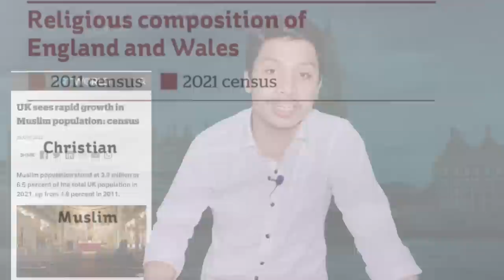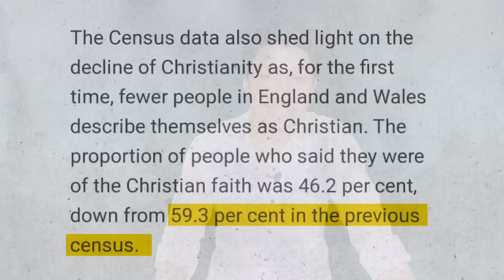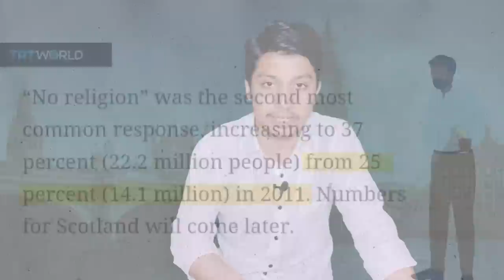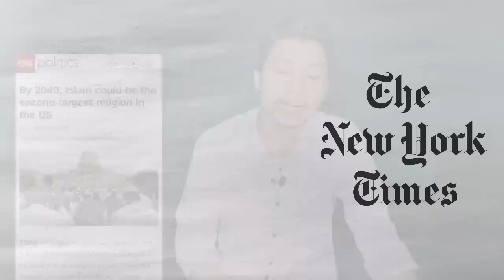अंग्रेजों के घर में फैलता इस्लाम और खत्म होती ईसाइयत! | Islam In UK | Case Study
Islam in UK Case Study By Ammar Khan.